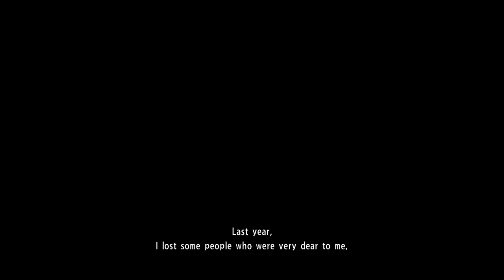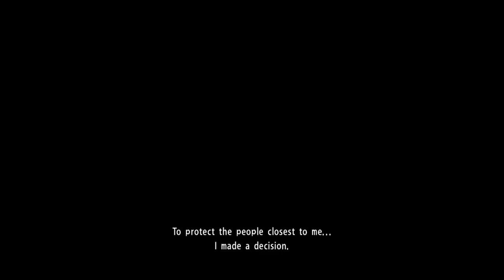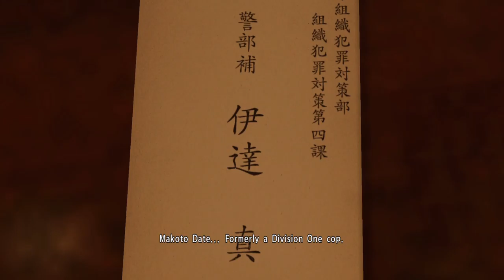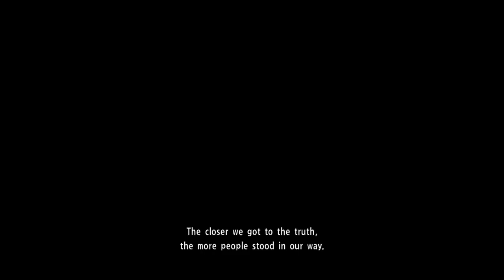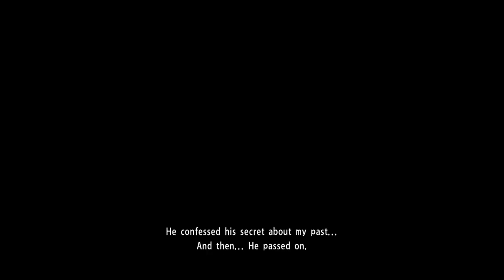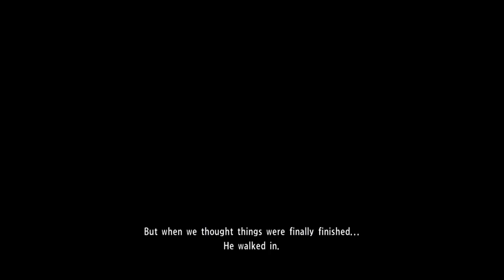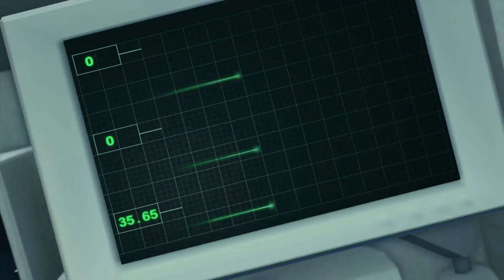Restarting Kiwami 2 - Day 1.1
TakeoRey restarts and replays “Yakuza Kiwami 2” after a few years.